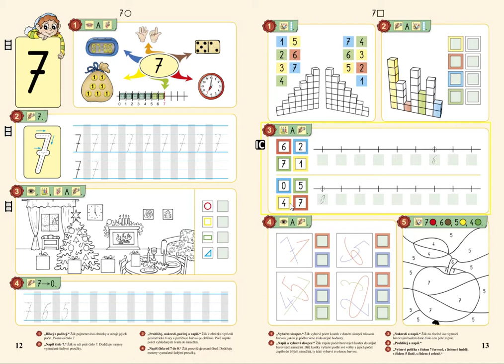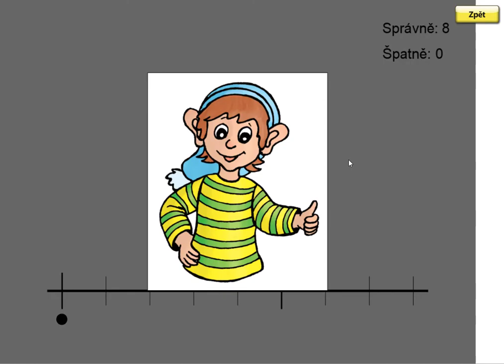Číselná osa, MATÝSKOVA MATEMATIKA 2. DÍL - POČÍTÁME DO DESETI, str. 13, cv.3